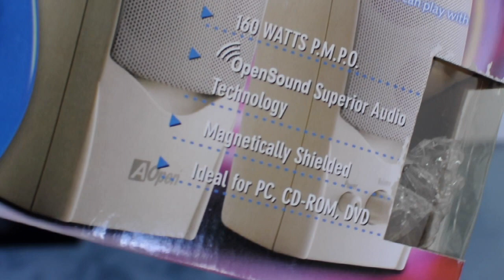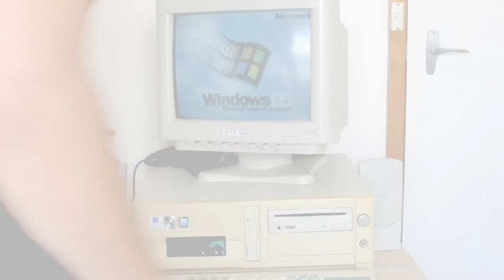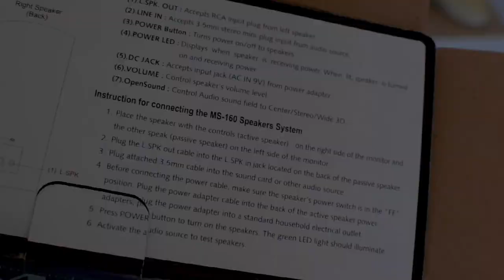New Speakers for my Vintage Pentium 233MMX Retro PC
Unboxing and testing out a pair of brand new retro PC speakers that go excellently with my recently acquired Pentium 233Mhz MMX machine running Windows 95.

These may not be exactly period correct but they look the part. Not stellar sound but thats to be expected of these type of cheap PC speakers that were pretty common back in the day.

Nice to have some sound capability to bring the vintage computer to life.

Next upgrades will be the graphics card, and hopefully at some point a nice bright new CRT monitor!

Edit: it occured to me that my camera likely had it's 'exposure lock' on when I closed the blinds and that's why the camera didn't pick up the screen. Will have to play around with the settings in the next vid!

-=-Byte Size Thoughts Links-=-

-=-More Byte Size Thoughts Videos-=-